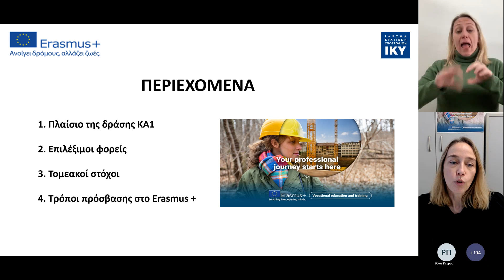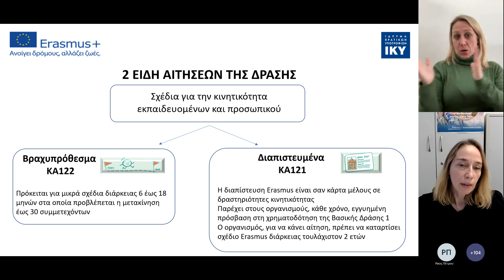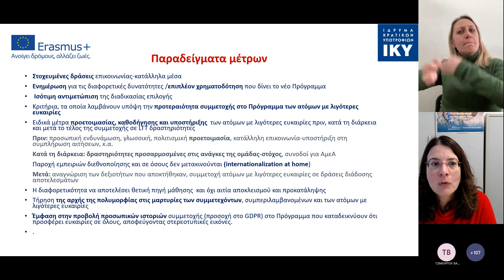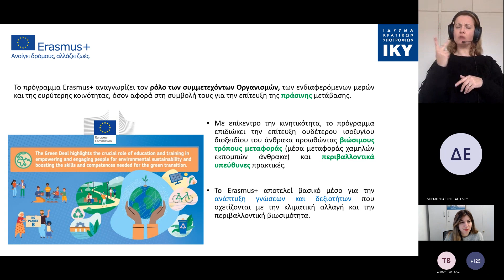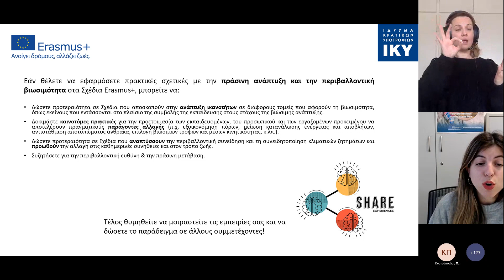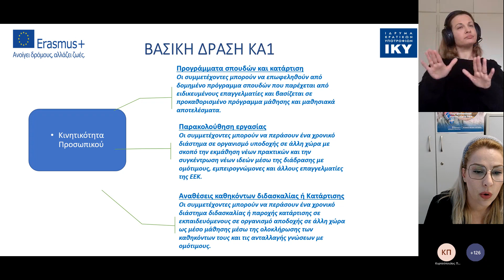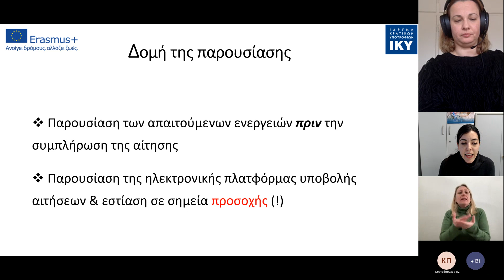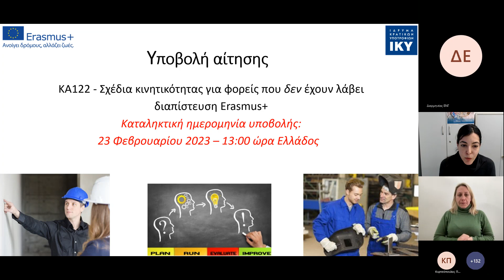Διαδικτυακή Ημερίδα Ενημέρωσης Πρόσκληση Erasmus+ 2023 Βασική Δράση 1 Τομέας VET Μέρος 1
Στο βίντεο θα βρείτε οδηγίες για την υποβολή αιτήσεων Erasmus+ στη Βασική Δράση 1 (μαθησιακή κινητικότητα) στον τομέα της Επαγγελματικής Εκπαίδευσης και Κατάρτισης στο πλαίσιο της Πρόσκλησης 2023. Διατίθεται μετάφραση στην ελληνική νοηματική.